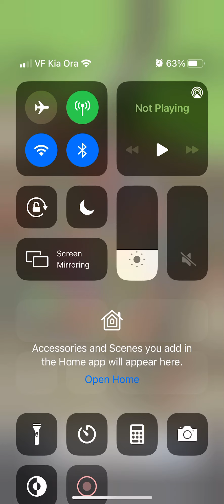Parking Jam - Challenge 128